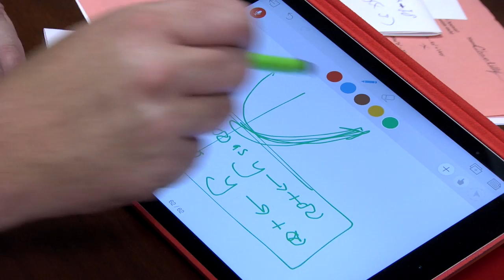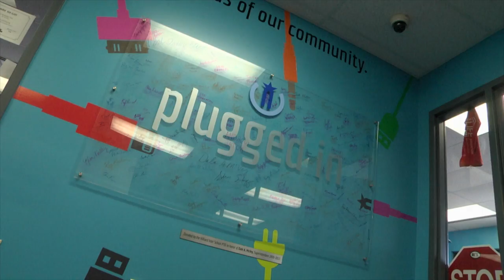Hilliard City Schools – Innovative Learning Center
Hilliard City Schools offers over 60 online courses that are created and taught by Hilliard teachers. One of the district's focal points is the Innovative Learning Center which provides flexibility in learning for student across a variety of course work; such as, advanced health sciences, music and graphics editing.